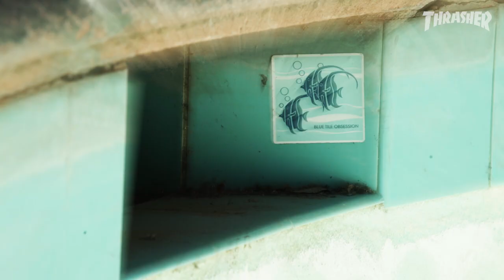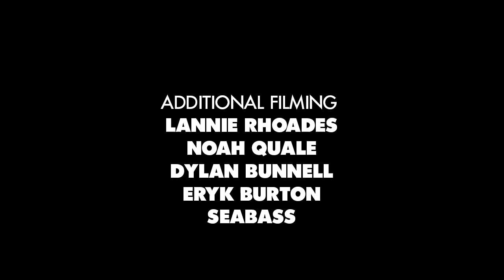John Worthington's "Dystopia" Part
High praise from Cardiel kicks off John’s ruthless transition tear. Sit back and watch the deep ends turn to dust.